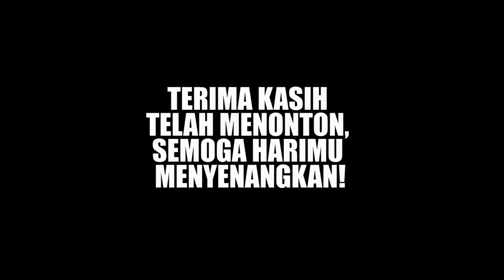ENGGAK SENGAJA KETEMU MIE AYAM KESUKAAN GISEL DAN GADING MARTEN!!!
Hai Gaes, kali ini kami enggak sengaja ketemu mie ayam favorit gisel dan gading martin nih. Semoga bisa menambah referensi kuliner kalian ya.

Mie Ayam Bangka Amin
Jl Perjuangan No 3 Kebon Jeruk, Jakarta Barat
Jam buka: 6.30 pagi sampai 6 sore
Harga: rp16 ribu
Rating Pribadi 9.5/10

Untuk keperluan bisnis bisa wa ke 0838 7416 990